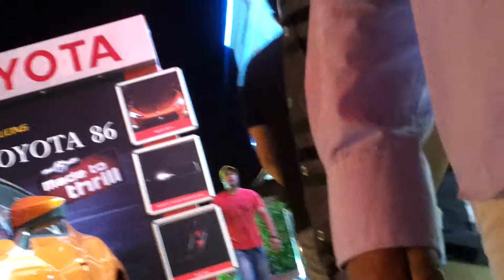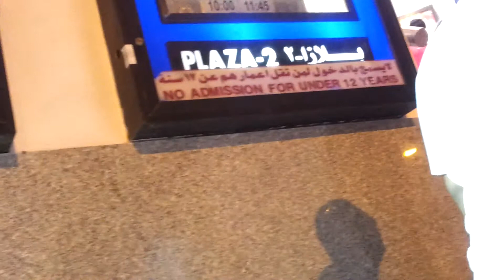To Shatti - Qurm